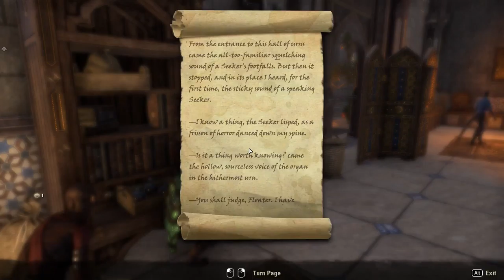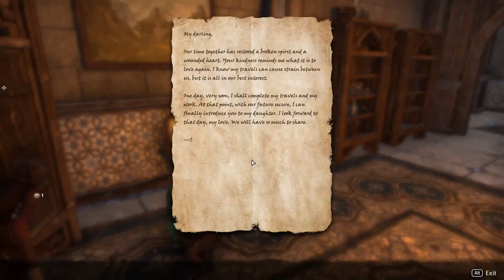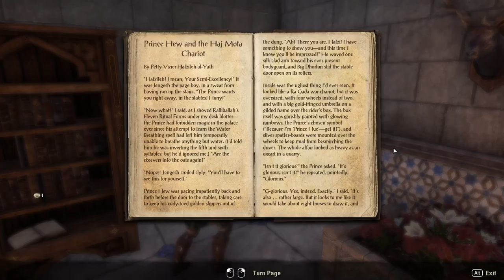The Elder Scrolls Online: Thieves Guild [3] Grinding Rank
Not digging this rank requirement to continue the quest line.